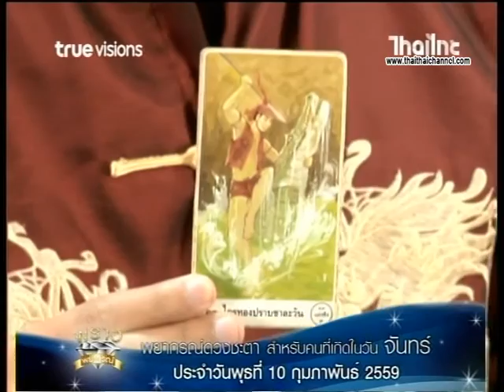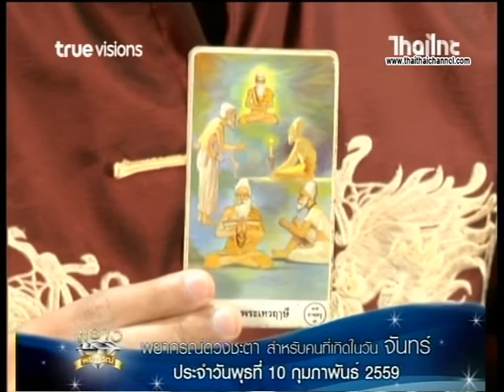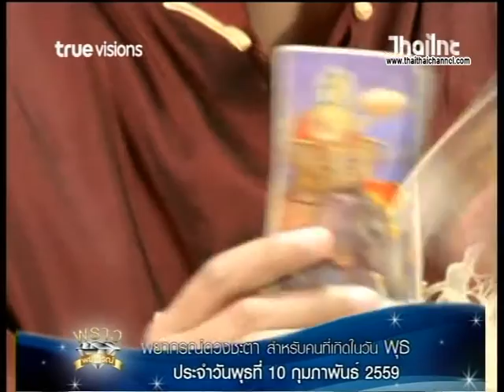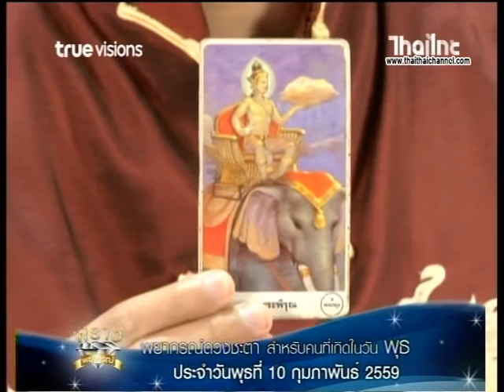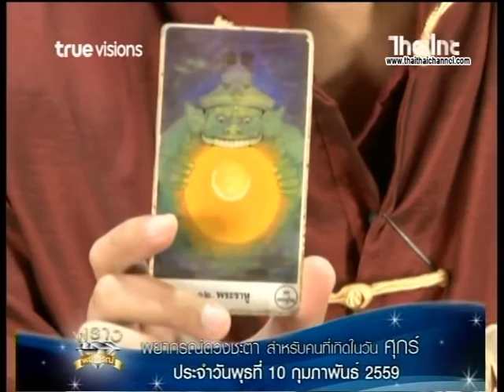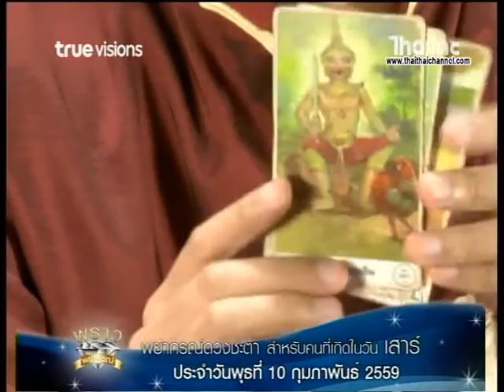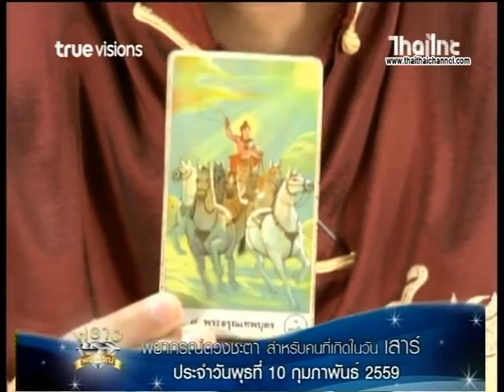พราวพยากรณ์ ดูดวงคนเกิดทั้ง 7 วัน ประจำวันที่ 10 02 59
สถานีไทยไทย Thaitahai channel